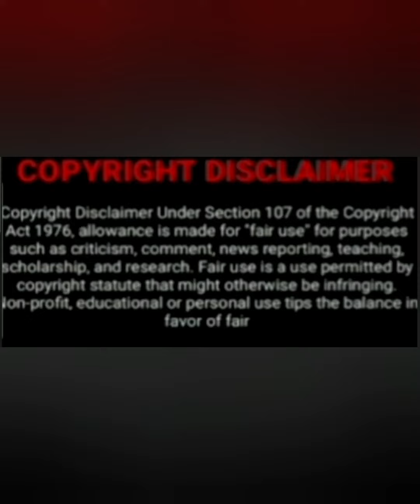Bhushiri And Wife Sneaked In And Out Of South Africa As He Wish Allegedly Found In Fourways....